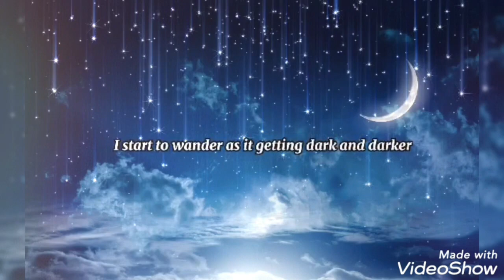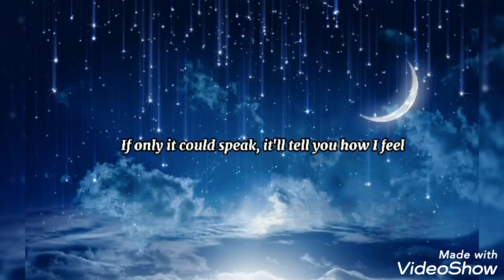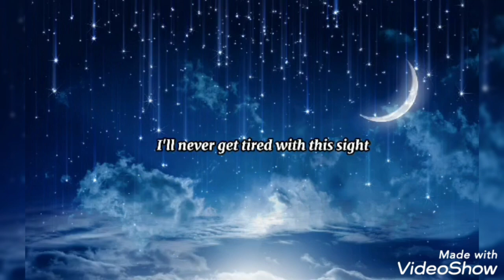* IN THE MIDST OF NIGHT * Lyrics Originally composed by Christia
IN THE MIDST OF NIGHT
By CHRISTIA

DAWN IS BREAKING LIGHT STARTS FADING
AND MY FEET START TO STEP OUT OF THE HOUSE
I START TO WONDER AS  IT GETTING DARK
 AND DARKER
BUT SUDDENLY I STOPPED AND FOUND SOMETHING UP

Chorus
AS THE STARS SHINE BRIGHT  IN THE MIDST OF NIGHT
I GOT TO HAVE YOU IN MY MIND
MESMERIZING  EYES INFECTIOUS SMILE
I’LL NEVER GET TIRED WITH THIS SIGHT

WIND BECOMES COLD EMOTION STARTS TO EXPLODE
TEARS SUDDENLY BEGIN TO FALL
NOW I REALIZED THAT YOU ARE MY SAFE SKY
IF ONLY IT COULD SPEAK, I”ll TELL YOU HOW I FEEL

MY HEART GETS EXCITED WHEN  I’M BEING REMINDED
THAT THIS IS THE MOMENT WE CAN SEE SOME COMET
IF IT REALLY MAKES A DREAM COME TRUE
I WILL WISH TO BE ALWAYS BESIDE YOU